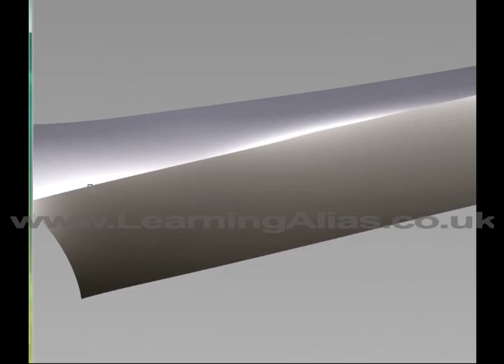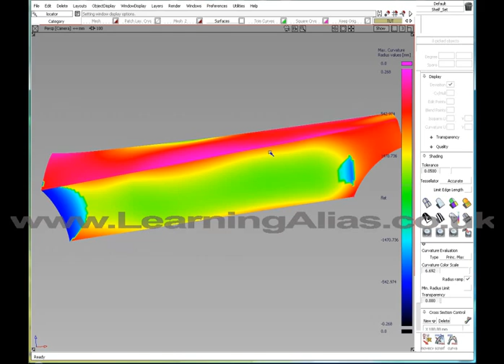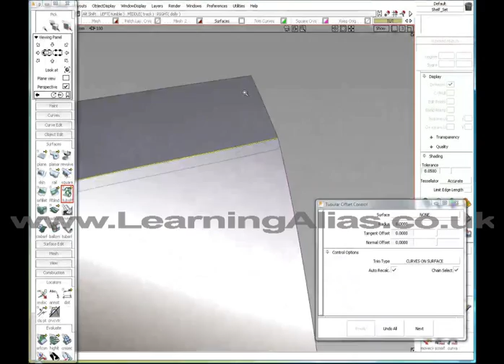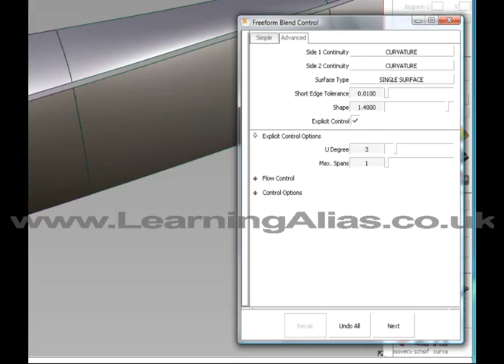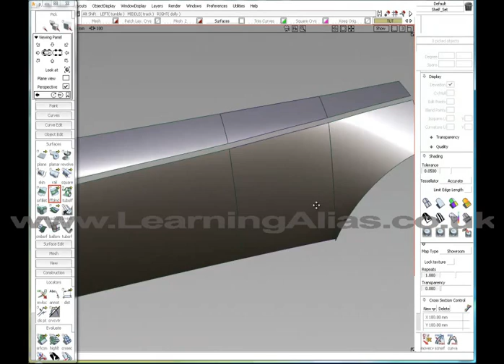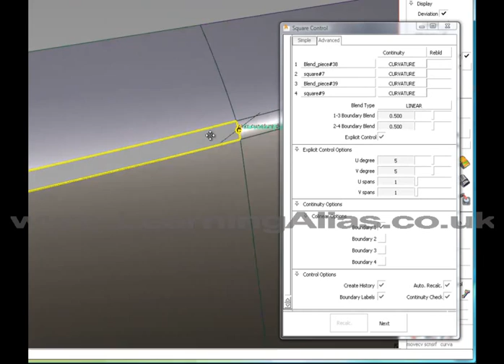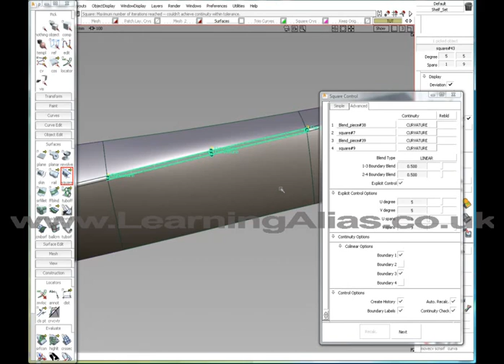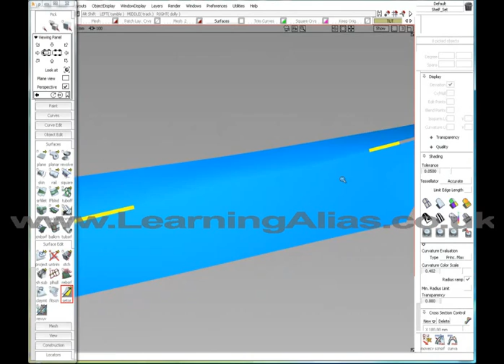Surface Fillet Tangent Angle Part 1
by Kevin De Smet. Getting the tangent angle even on the parents surface edges. Learn pro. Alias online USD. 230.  Euros.167 per month.